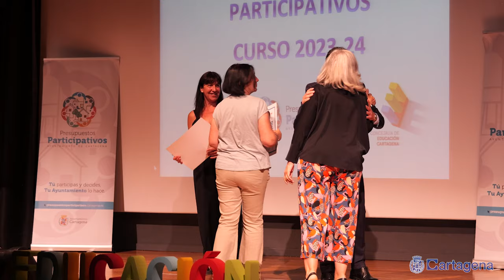Más de 60 centros educativos de Cartagena se benefician de los Presupuestos Participativos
La V edición de los Presupuestos Participativos que organiza el Ayuntamiento de Cartagena a través del Área de Educación ha llegado a su fin con la clausura celebrada este lunes, 10 de junio, en el aula la Fundación CAM en la calle Mayor.
El edil del área, Nacho Jáudenes, ha destacado durante este acto la evolución, “más que significativa” de un programa que “el primer año, hace cinco, comenzó dirigido a 11 centros, y que ahora ha duplicado su presupuesto y hemos llegado a  más de 60 centros educativos, entre institutos (14) y colegios (49)”.

El objetivo de esta iniciativa, dirigida a estudiantes, es que conozcan sus instituciones a la vez que se fomenta la participación en la democracia y la enseñanza en valores. “Es importante que los estudiantes aprendan académicamente y tengan conocimientos en las diferentes materias que se imparten en los institutos; pero sobre todo que aprendan los valores democráticos, poner en valor la participación, en este caso, en el Ayuntamiento”, ha señalado Jáudenes, quién ha aprovechado para agradecer a directores y profesores de los centros su trabajo en este sentido.

Entre las distintas inversiones que han logrado los centros educativos a través de los Presupuestos Participativos del Ayuntamiento de Cartagena se encuentran parques de calistenia, columpios, dispositivos de climatización, equipos de sonido, mobiliario o material deportivo.

Con respecto a la edición del curso próximo, el concejal de Educación ha anunciado que el programa de los presupuestos participativos aumentará tanto en recursos económicos como personales (en la actualidad cuenta con 220.000 euros), y se hará hincapié en las visitas de los centros al Palacio Consistorial apoyando económicamente el traslado en autobús desde los colegios, para que sea gratuito.